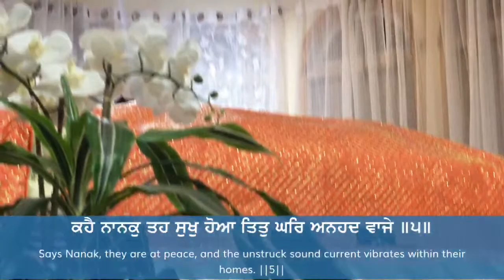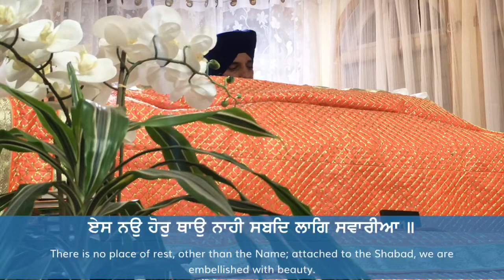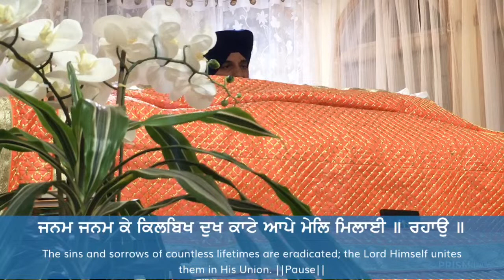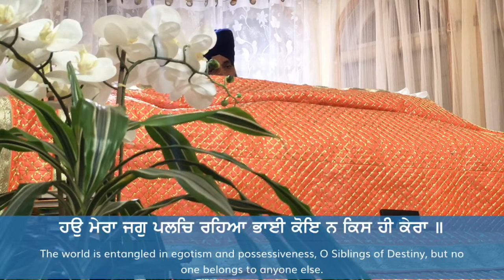Sukhmani Sahib in Kirtan - Sikh New Year 2023 - Guru Ram Das Darbar, Calgary